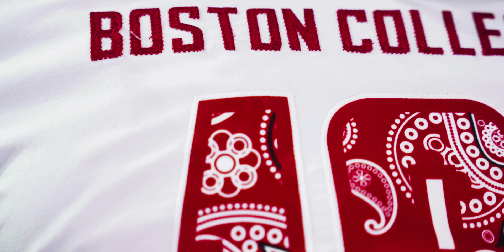Football: 2022 Red Bandana Uniform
The Eagles will honor Welles Crowther '99 with their official adidas red bandanna accented jerseys against No. 5 Clemson in the Red Bandanna Game on Oct. 8.